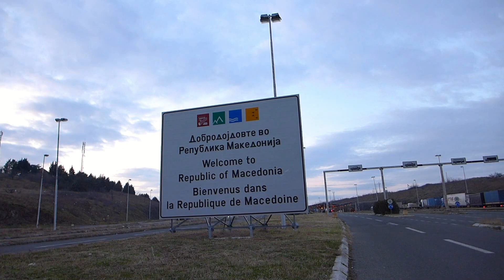KRATA THN YPOSXESH SOY!!!!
ΠεριγραφήLOGIA LOGIA.